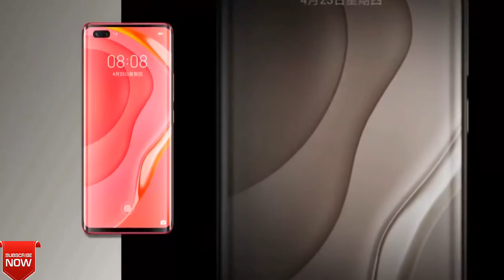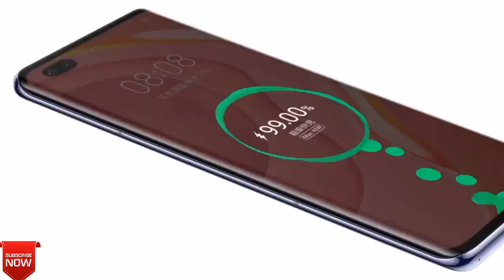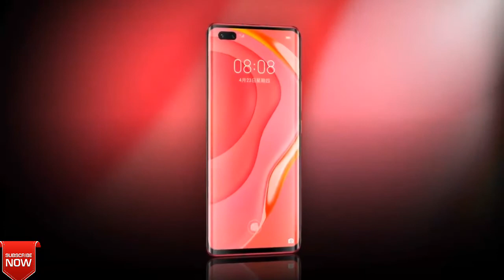Huawei Nova 7 5G In-Depth Review Full Introduction 2020